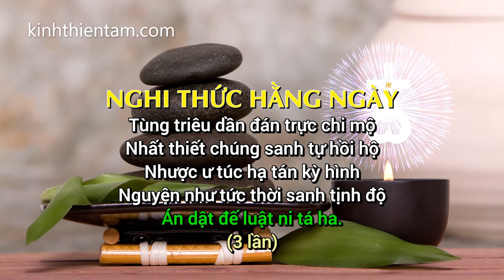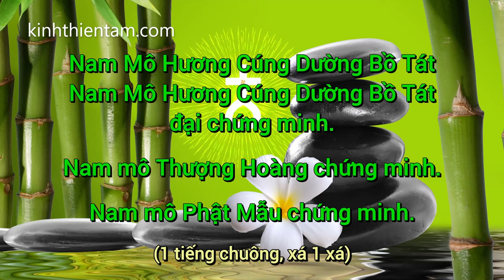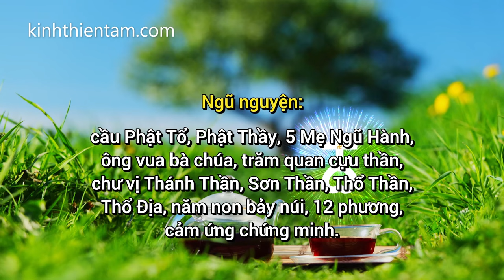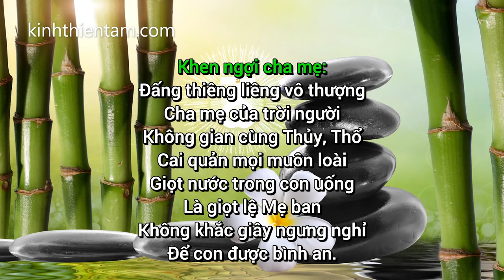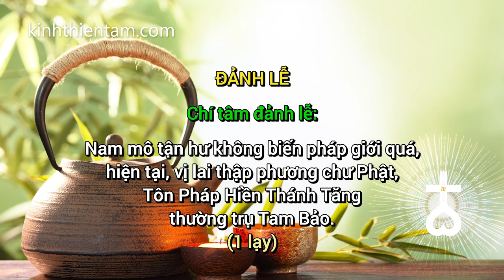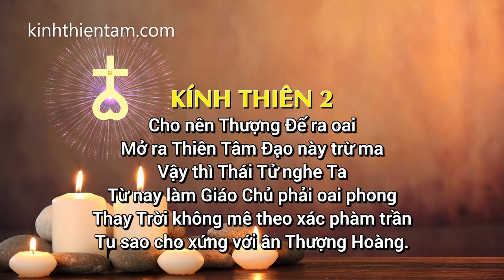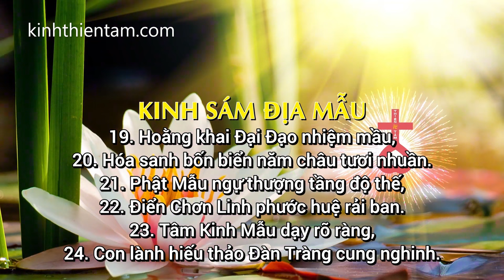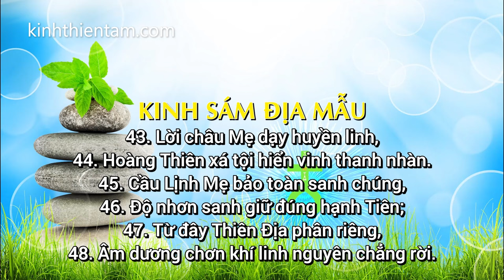Kinh Thien Tam Ngo Tuan Kiet (Kinh Nhật Tụng Thiên Tâm Đạo)